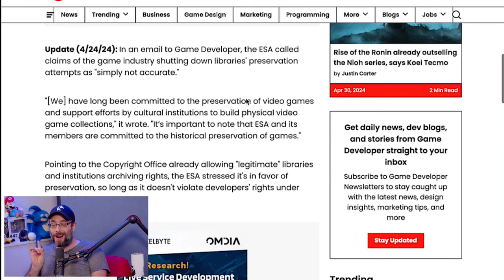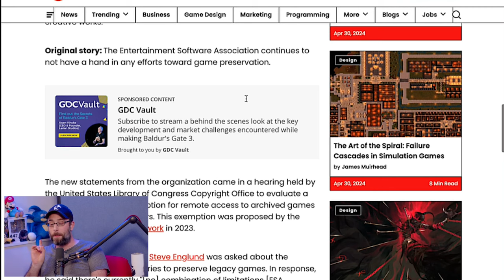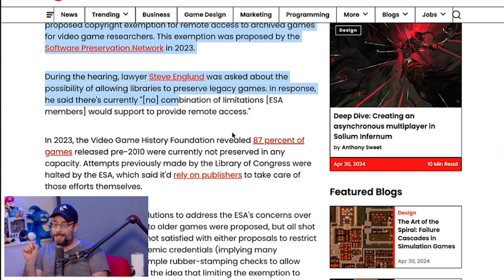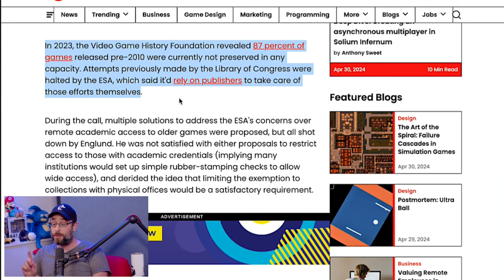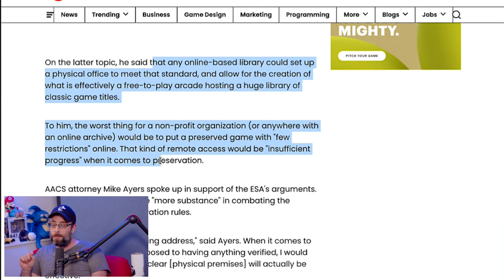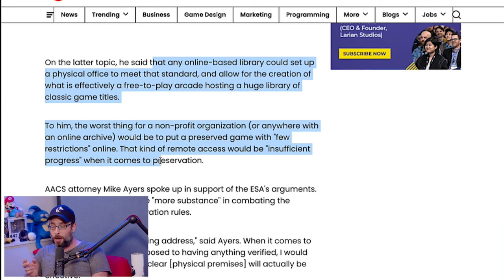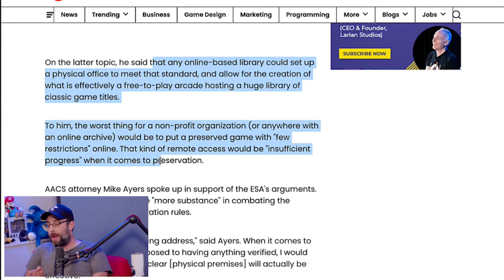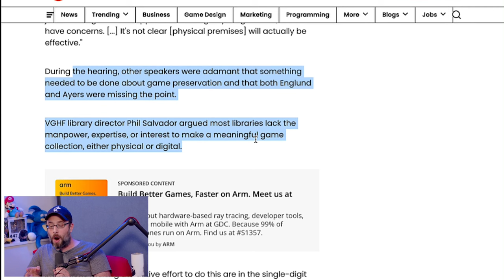The ESA HATES all Video Game Preservation!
Several Video Game preservationists and Tech advocates tried to find ways to convince the ESA (and therefore video game publishers) to be more open to game preservation efforts like libraries and academic archives. But no matter what was suggestion, nothingwas good enough for the dummies at the ESA

Wulff Den
696 Old Bethpage Rd # 508